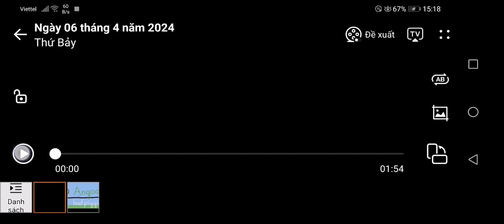Universe size comparison (Neal.fun)